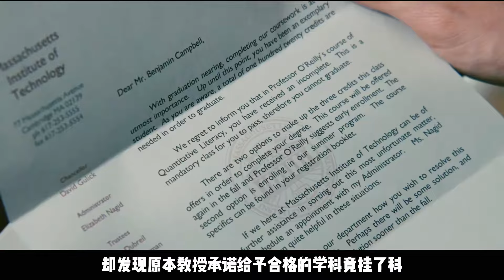大學生第一次走進賭場就把把必贏，一切奧秘竟來自于他的大學教授